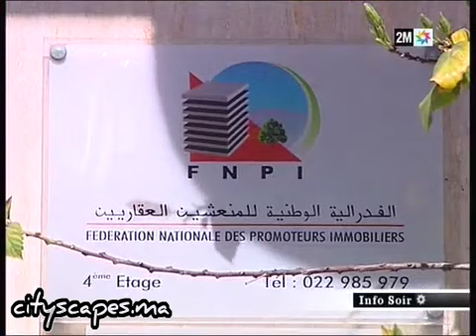Les métiers du BTP au Maroc